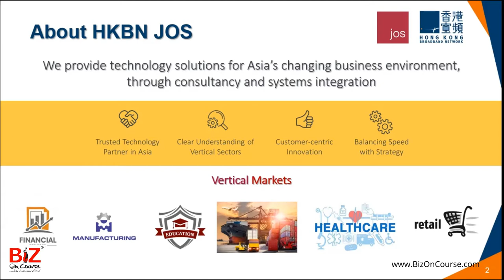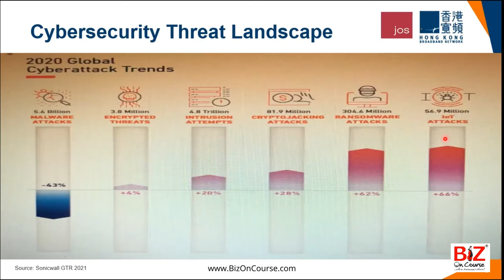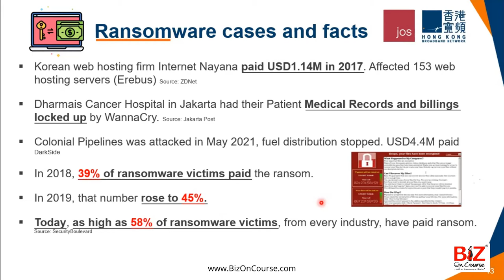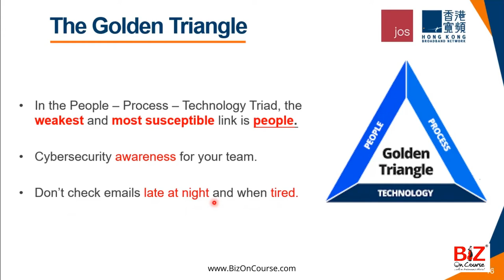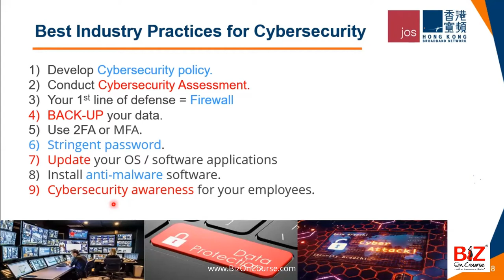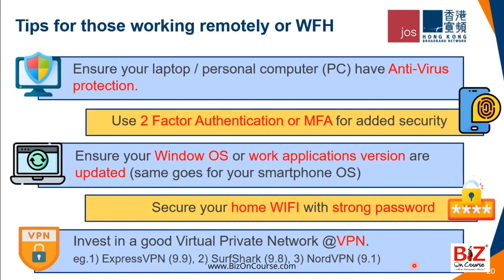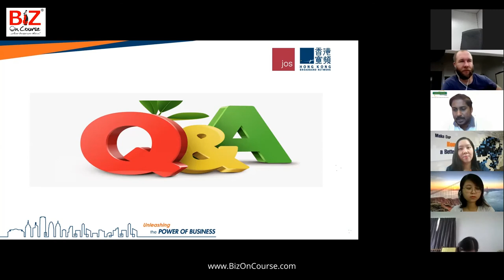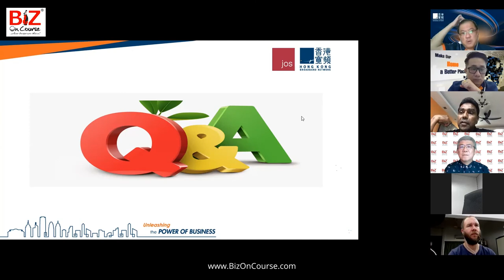CyberSecurity Awareness During Covid-19 Pandemic 14-07-2021 (Est. 1 hr Presentation & 30 Mins Q & A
A CyberSecurity Awareness Webinar Oganised & Hosted By Biz On Course and Presented By, Steven Soo, Co-Owner & Managing Director, Member Of Biz On Course and Simon Wong, Senior Business Development Manager, Network & Security, of HKBN JOS (Malaysia) Sdn Bhd.

- CyberSecurity Threat Landscape Overview
- Types Of Cyber Attacks
- Best Industry Practises For CyberSecurity
- The DOs & DON'Ts & Tips For WFH
- Q & A

Biz On Course Is A B2B Business Leaders Networking Over Golf Group, where preapproved members will meet once a month in different golf clubs in the Klang Valley for business opportunities, before golf.

CyberSecurity Awareness During Covid 19 Pandemic V2 Wed 15th Jul 21 1 18Gb